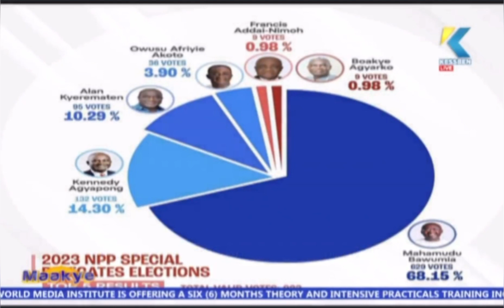Ashanti MPs,Politicians are the Enemies of the People & the Progress of the Region—Hon Ken Agyapong